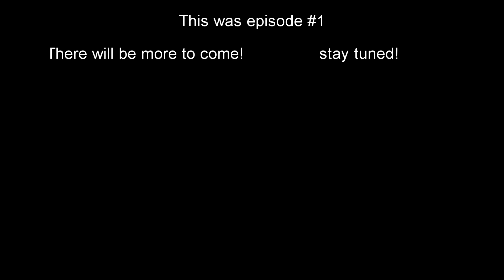A Cold Start! | The Long Dark Let's Play #1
Howdy! Welcome to my first let's play episode on the long dark. This game truly is a ton of fun, and you guys should definitely check it out.